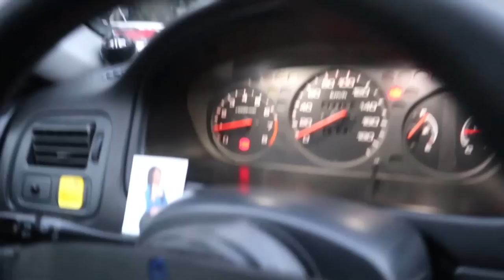1996 Civic "BIGOTE" Ferio Ek4 Inspired